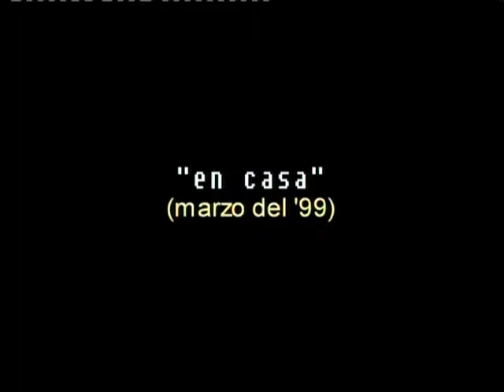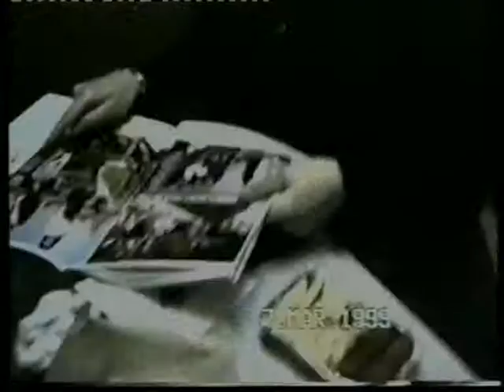youtube video #-3KdsgJapYs